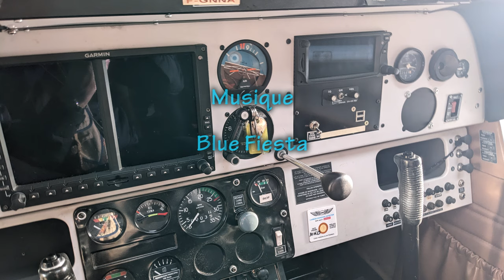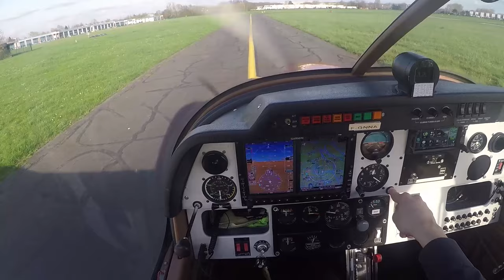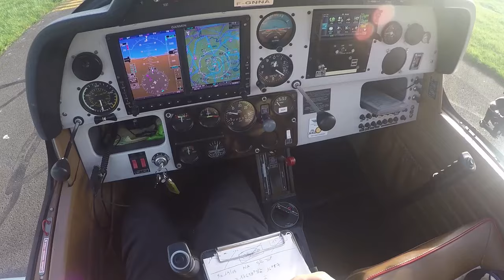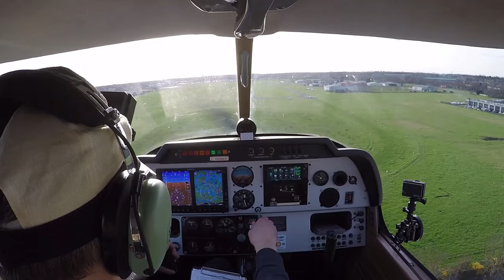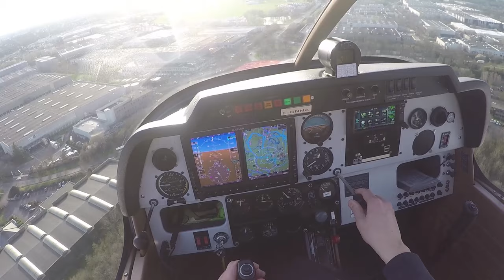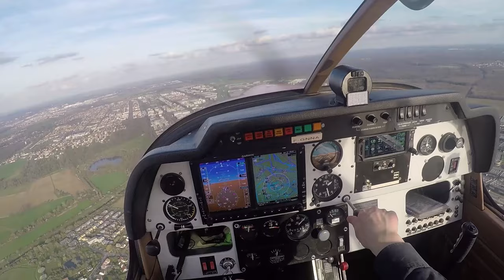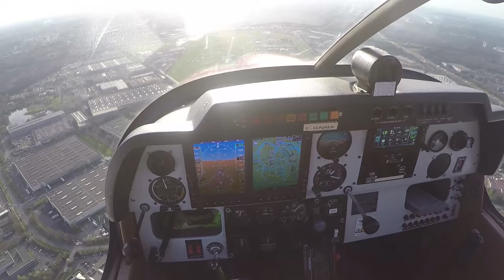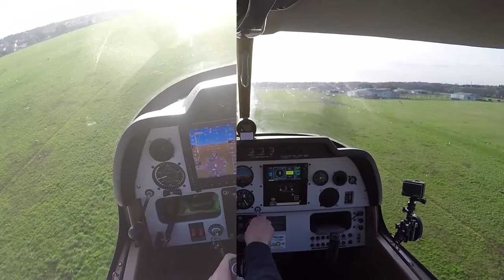Derniers tours de piste avant les navigations - mardi 19/03/2024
0:00:00 intro, démarrage et roulage point d'attente
0:07:30 essais moteur et briefing
0:12:00 décollage 26 dure
0:17:50 1ère finale
0:24:00 2ème finale
0:29:20 sortie Echo pour libérer un peu le circuit
0:34:45 Echo pour une verticale
0:41:00 en base pour un complet 26 dure
0:44:09 parking
0:45:34 FIN